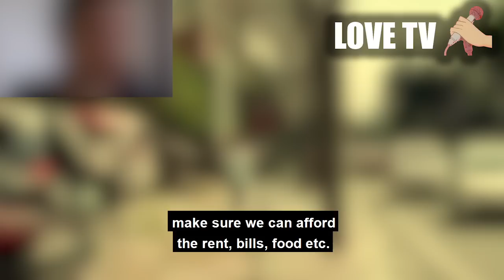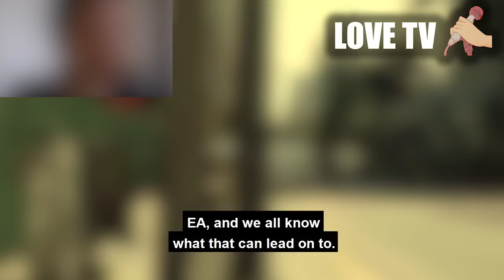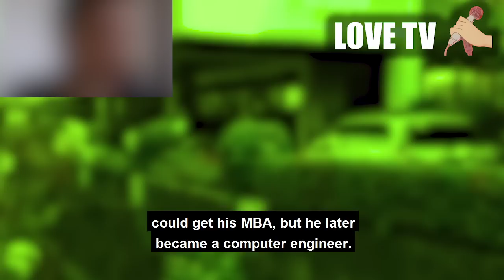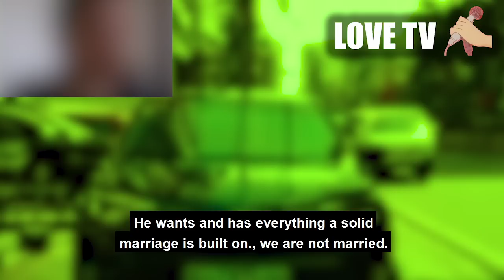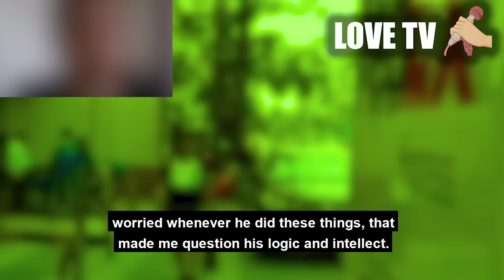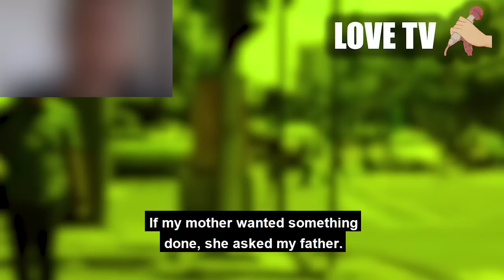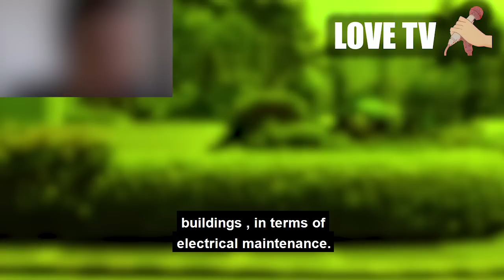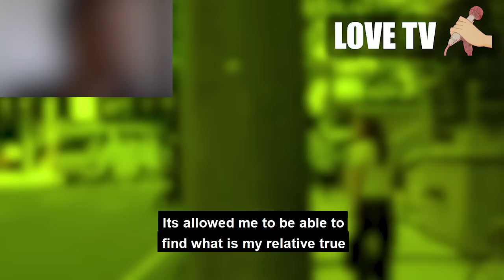Confronting wife about her affair AT HER CUBICAL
is this the new trend?